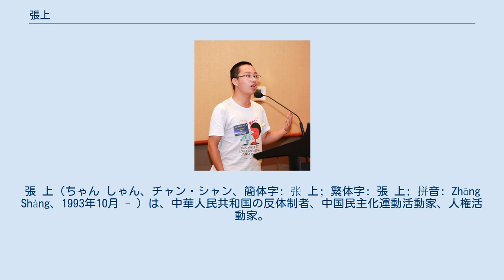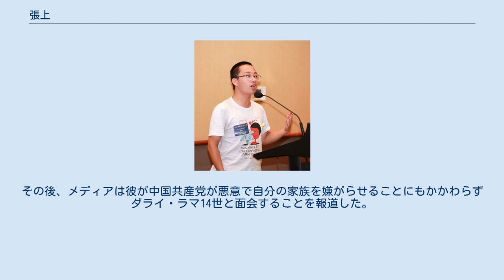張上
張 上（ちゃん しゃん、チャン・シャン、簡体字: 张 上; 繁体字: 張 上; 拼音: Zhāng Shàng、1993年10月 - ）は、中華人民共和国の反体制者、中国民主化運動活動家、人権活動家。
通称は張 樹人（繁体字: 張 樹人; 簡体字: 张 树人; 拼音: Zhāng Shùrén; ウェード式: Chang Shu-jen）、英語名はTony（トニー）で、字は樹人。
14歳の時に中国共産党当局によって逮捕されたことがある。
その後、オーストラリア国クイーンズランド州ブリスベンに留学した。
現在、クイーンズランド工科大学の学部生である。
香港雨傘革命の支持活動で有名。
 14歳のごろに民主的な価値観をクラスメートに宣伝したために共産党政権によって逮捕されたことがある。
その後、オーストラリア国クイーンズランド州ブリスベンのクイーンズランド工科大学に入学した。
 2014年9月22日、香港学生授業ボイコットが勃発してから、香港人の学友と在学しているクイーンズランド工科大学の講師と一緒にイエローリボンとチラシを配って同運動を支持した。
香港警察の催涙ガス暴力弾圧行為以後、10月1日ブリスベンの中心部に集会を参加し、香港は敵の手に落ちないように、中華人民共和国に占領されないように、また中国大陸に同化されないように呼びかけた。
新唐人電視台の取材に受ける際に、張樹人の名乗って、中国共産党の残虐に対する黙認態度をやめ、彼のように声を出すように海外の中国留学生に呼びかけた。
 2014年11月上旬、第9回20か国・地域首脳会合が開催する前に、張上は香港のクラスメート二人、鄭錦滿と魏が、G20首脳会合会場の外で香港の雨傘革命を支持し、国際社会が香港の状況を注意させるための集会を行った。
 2014年10月13日、張上と魏はハンガー・ストライキを行い、「香港雨傘革命を支持する」と書いているバナーを、中国共産党の総書記習近平が滞在予定のホテルの外で掲出した。
掲出してから10秒ほど、オーストラリア警察当局による禁制命令を発令され、3日以内にG20首脳会合の警備区域、つまりブリスベン市中心部のほぼ全部への立ち入りを制限された。
その後、デイリー・メールの記者に取材され、オーストラリア国に対して民主主義を失ってしまうかどうかを非難した。
この報道は香港の蘋果日報と台湾の自由時報など多数の中国語新聞紙に転載され、注目を集めた。
翌日、オーストラリア警察当局は禁制命令を撤回した。
 2014年11月15日、チベット人団体が第9回20か国・地域首脳会合で行った集会を参加した。
中国人がチベットの状況を注目するように呼びかけ、自分が雨傘革命の支援活動を参加したこと、及び「中国共産党政権は香港の民主に食い付いている」「香港がチベットの道に走り込んでいる」と信じていると示した。
 2014年11月16日、張上、鄭錦滿及び魏がG20首脳会合会場付近で正式に4時間の雨傘革命支援集会を始めた。
香港、台湾及び中国本土の留学生が多数参加した。
無綫電視の取材で、香港の民主運動が中国本土にスプレッドされることを望んでいると言った。
 2015年3月28日から30日、シドニーで開催した中国民主進歩会議で、張樹人と名乗って自分の雨傘革命に関する活動経験を基づいて「台湾の太陽花学生運動から香港の占領中環：民主運動で若者の力」と発言をした。
 2015年6月12日、ダライ・ラマ14世がブリスベンで「同情心の知恵」の公開演説で、中国留学生とダライ・ラマ14世の面会が実現した。
その後、自分の感想を述べる文章を書いて、自分の家族が中国国家安全部 に嫌がらせられたことに気付いた。
この文章はソーシャルメディアで広くシェアされた。
 2015年6月16日、ボイス・オブ・チベットの取材で、中国留学生がダライ・ラマ14世との面会は、中国共産党が海外の中国留学生を自分の統一戦線にする計画が既に水の泡になったことを強調した。
その後、メディアは彼が中国共産党が悪意で自分の家族を嫌がらせることにもかかわらずダライ・ラマ14世と面会することを報道した。